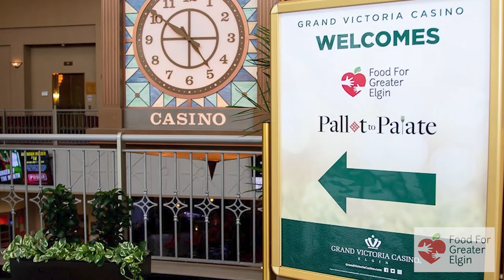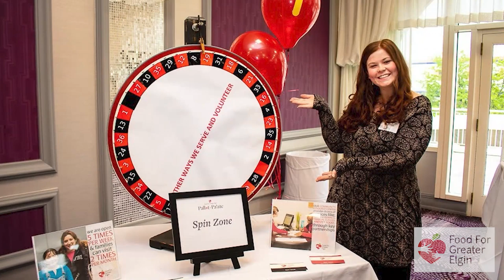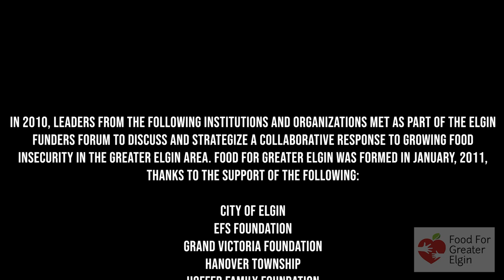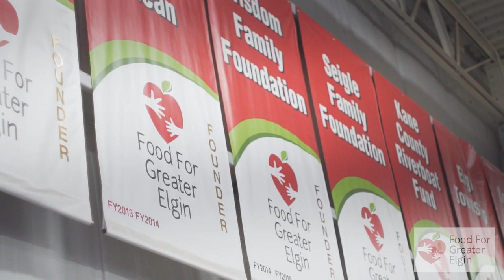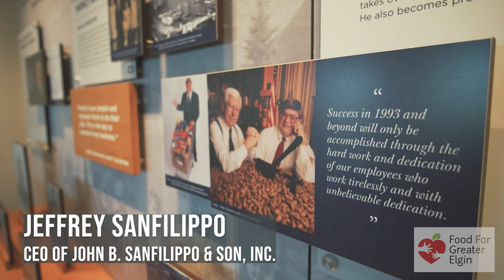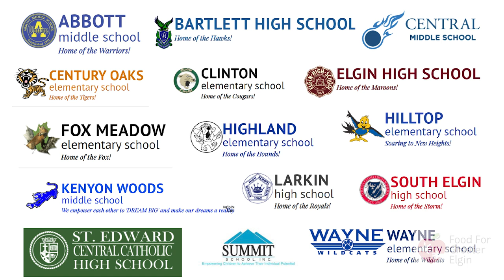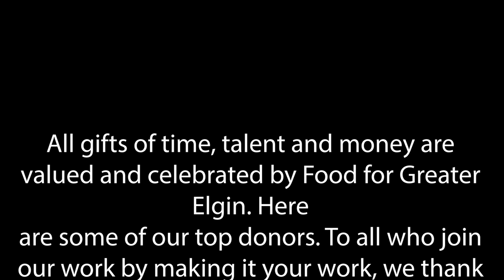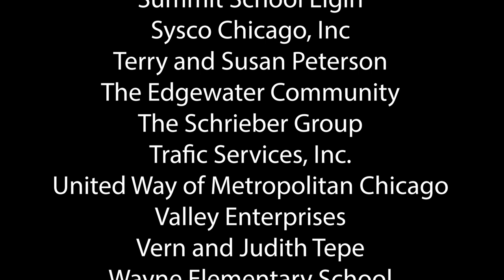Food For Greater Elgin Virtual Pallet to Palate Event 2020